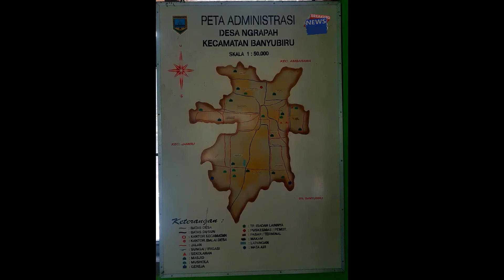lUAS DAN MASA KEPEMIMPINAN DESA NGRAPAH DARI MASA KE MASA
Beny Van Houten